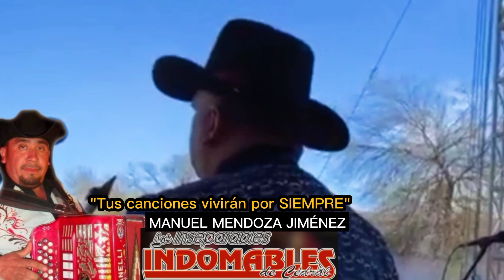LOS INDOMABLES DE CEDRAL, despiden a Manuel Mendoza el líder y vocalista de la Banda Grupera MX